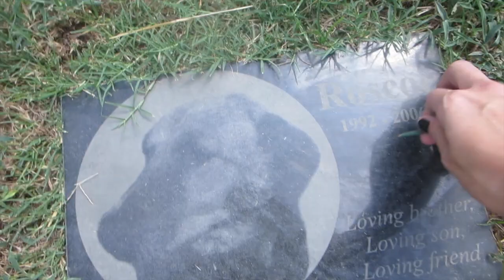REUNITED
Reunited with my girl! It's been 5 days too long, i hate being away from her. But It's always perfect every time we are reunited.